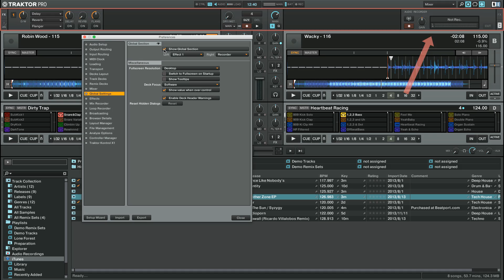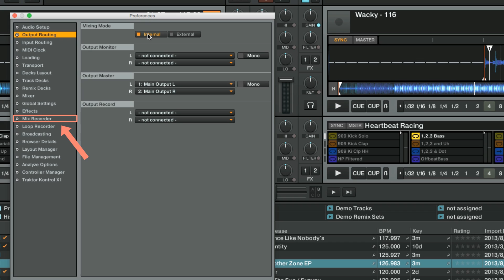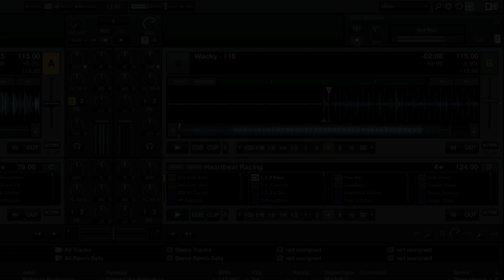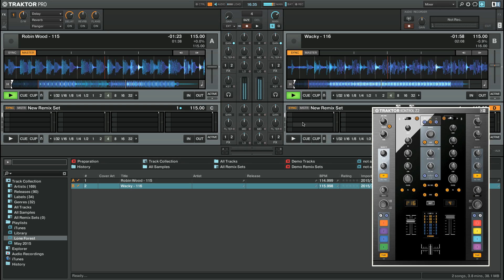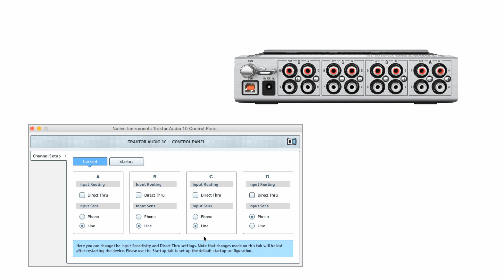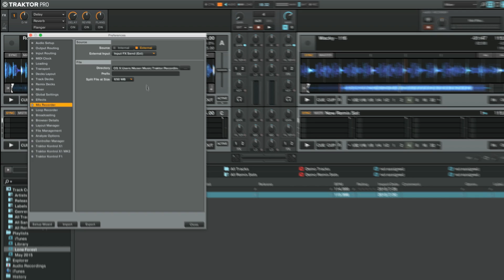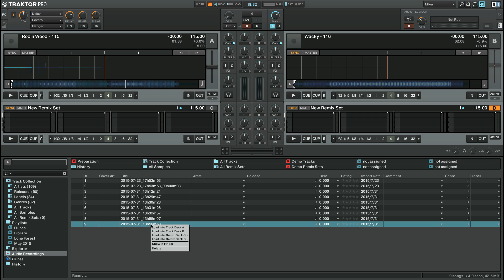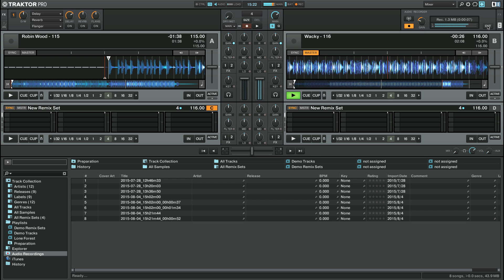Recording a Mix with TRAKTOR's Mix Recorder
In this video we explain how to record a mix using TRAKTOR's Mix Recorder.

Jump to a Chapter:
0:55 // 1. Internal Mix Recording
2:17 // 2. External Mix Recording
5:45 // 3. Managing the Recorded Files